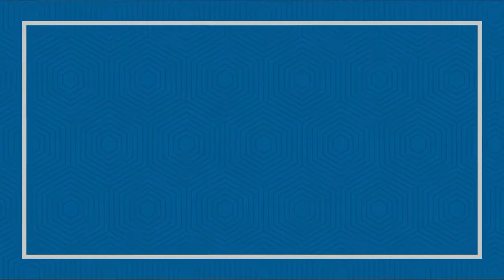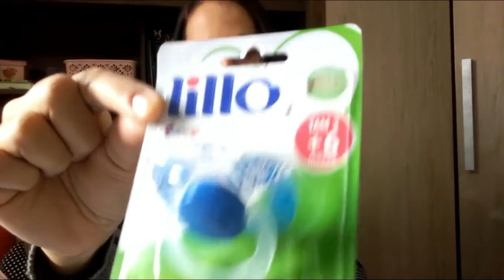Compras para a mamãe e bebê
Olá queridos e queridas, hoje gravei umas comprinhas que fiz, pra mim e para minhas bebês!!!
**Vem conhecer Fan Page das Bebês